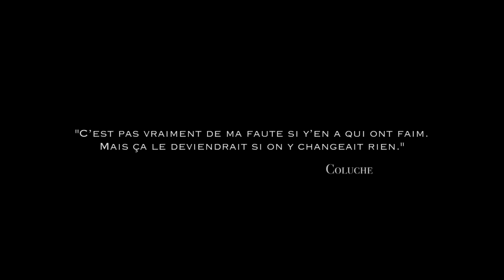Souf - Sans-Abris (Clip Officiel)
Nouvel album "Sentiments" disponible partout 🎧

🎵 Auteur : Souf
🎹 Compositeur : Souf